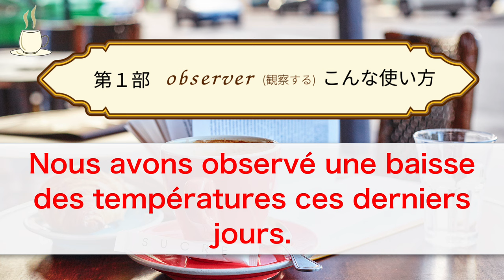【フランス語】多彩な使い方ができる動詞「observer（観察する）」 [#534]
アンサンブルアンフランセ講師のRémyです。とても興味深くて多彩な使い方ができる動詞「observer（観察する）」を一緒に探求していきましょう。 こんな使い方を知っていますか？

00:00 タイトルコール
00:17 冒頭の挨拶
01:03 第１部　動詞「observer（観察する）」の使い方
12:48 第２部　Janna先生をご紹介

★534回 フランス語原文★

★フランス語レッスンメール（無料）★

★定額通い放題！グループレッスン★

★アンサンブルの再生リスト★

★フランス・フランス語情報満載★